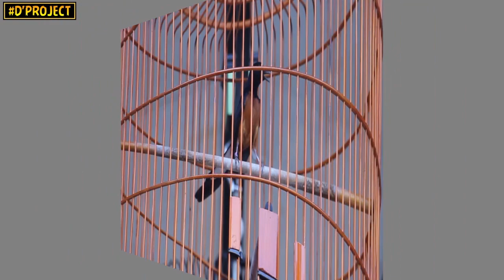BOCAH NAKAL: Balibu Konslet Bikin Kaget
BURUNG LOVEBIRD BALIBU ASAL KARAWANG (AGUNG CEMPRENG-69 SF) YANG BERNAMA "BOCAH NAKAL"  MENGGEMPARKAN DUNIA BURUNG BERKICAU KARENA BERPRESTASI DI BERBAGAI EVENT NASIONAL. VIDEO INI DIAMBIL PADA SAAT GELARAN AKBAR BnR AWARD 2019 DI CIBUBUR (15/12).
BOCAH NAKAL BERHASIL JUARA 1, 2, 3, 4 DI BnR AWARD 2019.